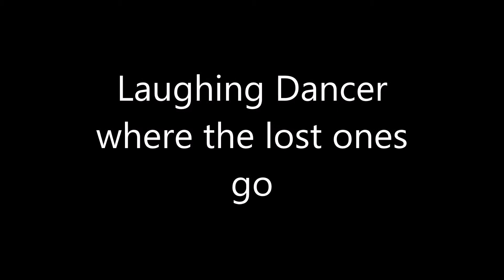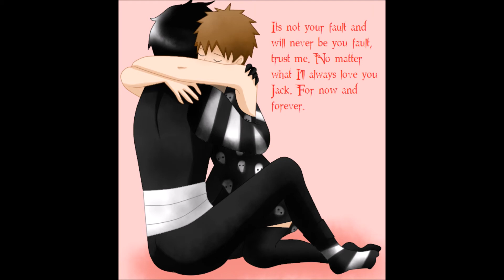Laughing Dancer where the lost ones go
Just a little gift for Eve-Of-Halloween.deviantart.com cause I felt the song suited the duo